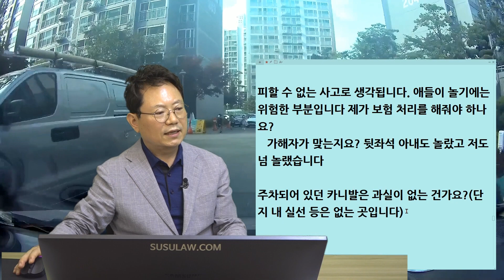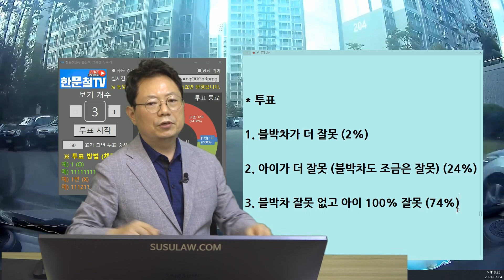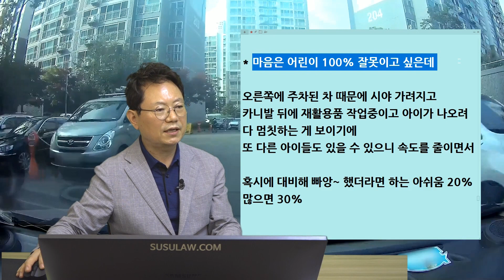11669회. 어린이 한 명 보고 판단하기에도 짧은 시간 아닌가요?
b15201, 210704 일요일 오후 생방송, 아파트단지내에서 직진 중 차 뒤에서 튀어나오는 어린이와 사고, 어린이 한명 보고 여럿을 미리 예상해라?,

 제한속도는 10키로미만 권고이며 서행했으며 블박속도는 15km였습니다

 초중고생으로  보이는 남자 아이 당시 외관상 다리 찰과상으로 보이며 동행 하여 응급실 방문 시 촬과상에 대한 조치만 받았습니다(xray삿 특이사항 없음)
경찰엔 접수되지 않았고
보험사에서는 차대 사람이라 제가 가해자라 합니다
대인사고로 65대 35로 본다고 합니다

피할 수 없는 사고로 생각됩니다. 애들이 놀기에는 위험한 부분입니다 제가 보험 처리를 해줘야 하나요?
가해자가 맞는지요? 뒷좌석 아내도 놀랐고 저도 넘 놀랬습니다

주차되어 있던 카니발은 과실이 없는 건가요?(단지 내 실선 등은 없는 곳입니다)

* 투표
1. 블박차가 더 잘못 (2%)
2. 아이가 더 잘못 (블박차도 조금은 잘못)(24%)
3. 블박차 잘못 없고 아이 100% 잘못(74%)

* 마음은 어린이 100% 잘못이고 싶은데
오른쪽에 주차된 차 때문에 시야 가려지고
카니발 뒤에 재활용품 작업중이고 아이가 나오려다 멈칫하는 게 보이기에 또 다른 아이들도 있을 수 있으니 속도를 줄이면서 혹시에 대비해 빠앙~ 했더라면 하는 아쉬움 20% 많으면 30%

카니발에게 책임 묻기는 어려워 보임
(주차공간 없으면 다른 차들의 통행에 방해되지 않는 범위에서 주차하는 경우 일반적인 현상이기에)